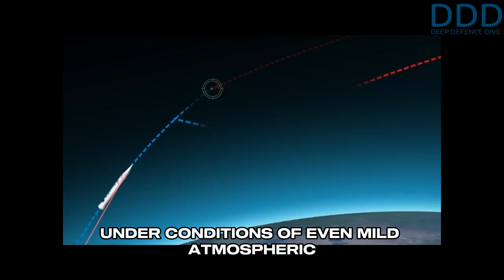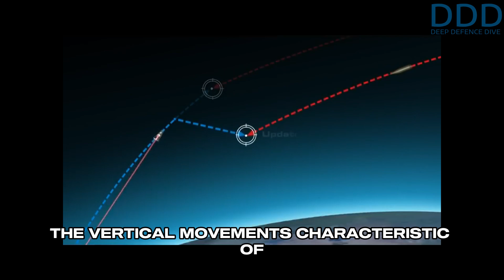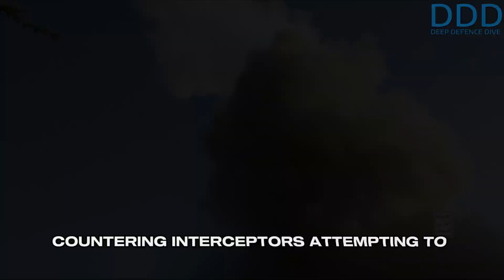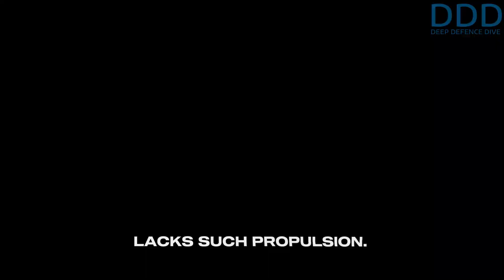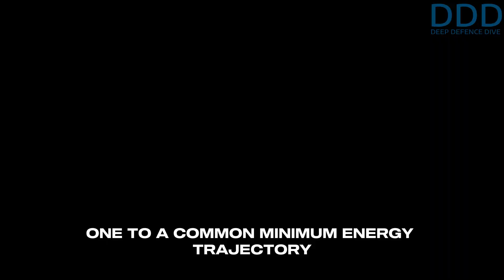Iran's long-range Aeroballistic-Missile: Kheybar-Shekan-1 & 2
Inside the World of Modern Military Strategy and Geopolitics
Welcome to Deep Dive Defense! In this video, we dive into the details enabled by Open Source Intelligence (OSINT), uncovering how public information can reveal interesting details.
🌍🚀  🔸 Strategic Warfare & Military Tactics: Discover the art of strategic warfare and operational military tactics that define today's defense strategy. We'll explore military doctrine, force deployment, and the role of asymmetric technologies in global conflicts.
🔸 Geopolitics & Global Power Dynamics: Understand the complex world of political geography and national interests. Stay informed on the latest geopolitical risks, regional stability issues, and global power dynamics.
🔸 Missile Technology & Defense Systems: Get an in-depth look at Aerospace, ballistic missiles, cruise missiles, and the cutting-edge advancements in missile defense systems. Learn about hypersonic weapons, rocket propulsion, and the crucial role of drones in modern defense developments.
🔸 Nuclear Weapons & Deterrence: Explore the world of nuclear deterrence, atomic weapons, and the nuclear delivery systems. We'll discuss nuclear proliferation, strategic weapons, and the significance of arms control and disarmament treaties in maintaining global peace.
Thanks to IMAmedia.org, Noghtezan_Info, Parchamdar_doc, Rafel, IAI and others for the video material